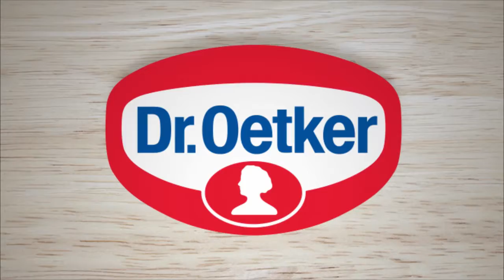Decorando com Confeitos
Do portal Confeite & Enfeite - aprenda a decorar com confeitos.